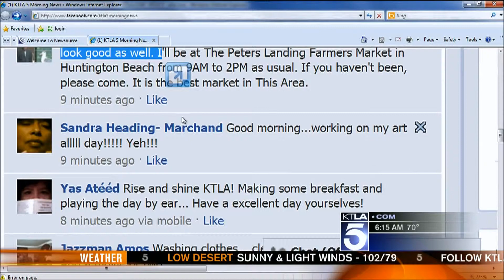Ktla alarm cat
My cat decided should be up at 5 this morning